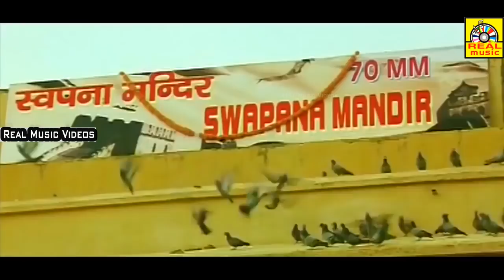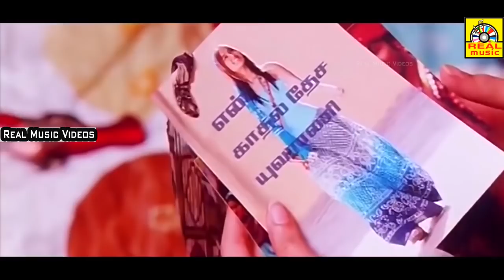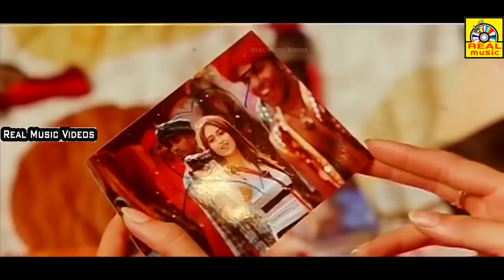Superhit Tamil Movie | Om Sakthi [ HD ] | Action Movie | Ft.Jr.NTR, Ileana, Prabhu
Sakthi is a Telugu-language fantasy action film directed by Meher Ramesh, starring Jr NTR and Ileana D'Cruz, with Prabhu, Jackie Shroff, Pooja Bedi, Ali, and Brahmanandam in supporting roles. The film was produced by C. Ashwini Dutt through Vyjayanthi Movies, and the music was composed by Mani Sharma.One of the most expensive Telugu-language films, Sakthi was released on 1 April 2011, with the Tamil dubbed version titled Om Sakthi.
Tamil cinema is Indian motion pictures produced in the Tamil language. Based in the Indian state of Tamil Nadu,[3] the hub of the Tamil film industry is in the Kodambakkam neighbourhood of Chennai. Kollywood is a colloquial term used to describe this industry, the word being a portmanteau of Kodambakkam and Hollywood.[4][5] [6]

The first silent film, Keechaka Vadham, was made by R. Nataraja Mudaliar in 1918.[7] The first talking motion picture, Kalidas, was a multilingual and was released on 31 October 1931, less than seven months after India's first talking motion picture Alam Ara.[8] By the end of the 1930s, the legislature of the State of Madras passed the Entertainment Tax Act of 1939.

Tamil cinema later had a profound effect on other filmmaking industries of India, establishing Madras (now Chennai) as a secondary hub for Hindi cinema, other South Indian film industries, as well as Sri Lankan cinema.[9][10] Over the last quarter of the 20th century, Tamil films from India established a global presence through distribution to an increasing number of overseas theatres in Singapore, Sri Lanka, Malaysia, Japan, the Middle East, parts of Africa, Oceania, Europe, and North America.[11][12] The industry also inspired independent filmmaking in Tamil diaspora populations in Malaysia, Singapore, and the Western Hemisphere.[13]
To celebrate the event of King George V's visit in 1909, a grand exhibition was organized in Madras. Its major attraction was the screening of short films accompanied by sound. A British company imported a Crone megaphone, made up of a film projector to which a gramophone with a disc containing prerecorded sound was linked, and both were run in unison, producing picture and sound simultaneously. However, there was no synched dialogue. Raghupathy Venkiah Naidu, a successful photographer, took over the equipment after the exhibition and set up a tent cinema near the Madras High Court.[14] With this equipment, he screened the short films Pearl Fish and Raja's Casket in the Victoria Public Hall. When this proved successful, he screened the films in a tent set up in Esplanade. These tent events were the true precursors of the cinema shows. Venkiah traveled with this unit to Burma (now Myanmar) and Sri Lanka, and when he had gathered enough money, he put up a permanent cinema house in Madras—Gaiety, in 1914, the first cinema house in Madras to be built by an Indian. He soon added two more, Crown Theatre in Mint and Globe (later called Roxy) in Purasawalkam.